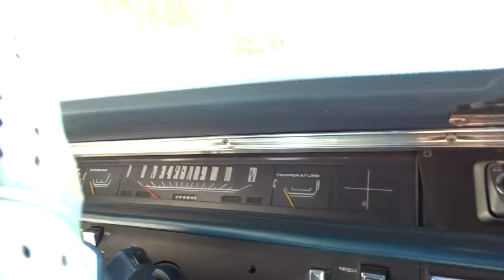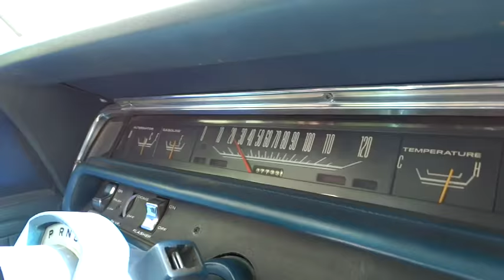162-FTL 1969 Dodge Coronet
For sale in our Fort Lauderdale showroom is a custom 1969 Dodge Coronet 440. Built in the time when the roads dripped with American muscle, this Coronet rained king! This 1969 Dodge Coronet 440 was stripped down and repainted B5 blue. This '69 Coronet 440 for sale is stuff with a hefty 440 engine. Rebuilt with performance in mind, the build includes: A 4 barrel intake and carburetor, steel crank turn 10/10, worked 906 heads, six pack rods, electronic ignition conversion, and hooker headers! The rumble alone of this epic MOPAR muscle can give you goosebumps. Backed by a 4-speed manual transmission topped with a Hurst shifter, this B-body for sale is very fast and simply a blast to drive! The exterior is a deep and custom shade of B5 Blue. The paint shines well and highly compliments the lines of the body! Throw in the six-pack hood up top and you have a 1969 Dodge for sale that looks like a street beast! The interior is the right mix of vintage originality and modern upgrades, with a newly upholstered front seat, new carpet, and jute padding throughout. Still retaining the 60s throwback blue vinyl interior, this MOPAR for sale is one awesome find! Options on this 1969 Dodge Coronet for sale, include: AM/FM radio, vinyl interior, power steering, radial tires, and seat belts. This is the muscle car you always dreamt of having. Whether you're looking for a weekend cruiser or a weekend bruiser, this '69 Dodge for sale is eager to please!